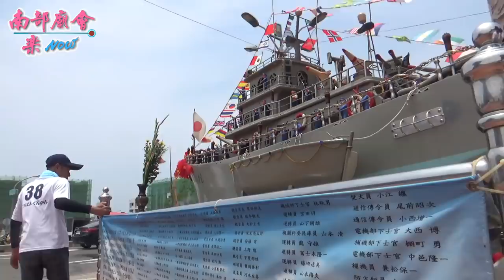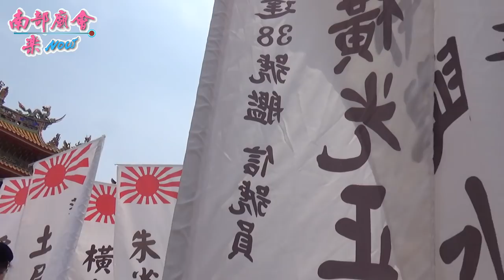4／28(日) 獨特的日本神轎 (紅毛港保安堂慶讚朝鳳寺遶境大典)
4／28(日) 高雄鳳山紅毛港姓洪仔朝鳳寺觀音佛祖/天上聖母進香回駕遶境大典